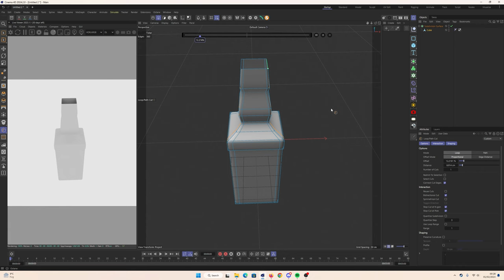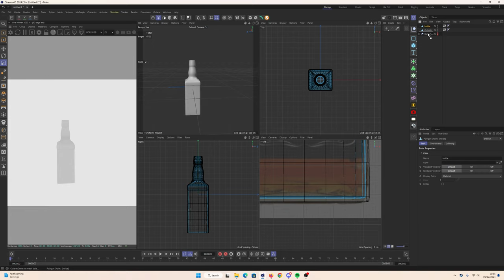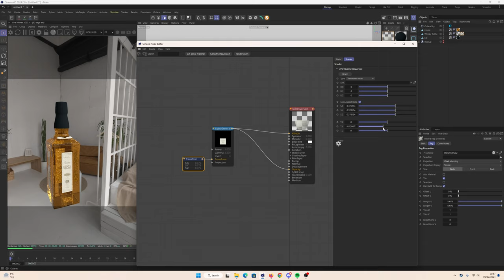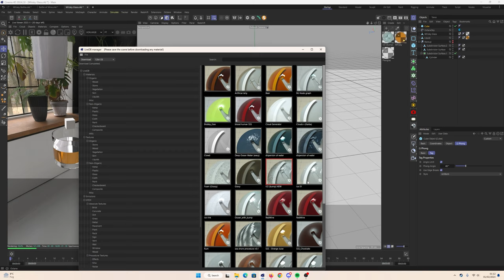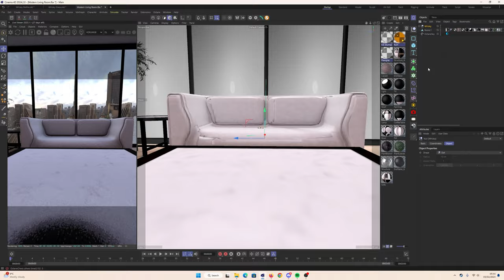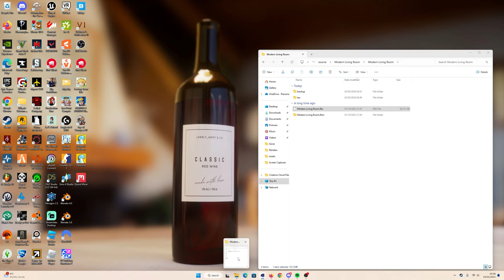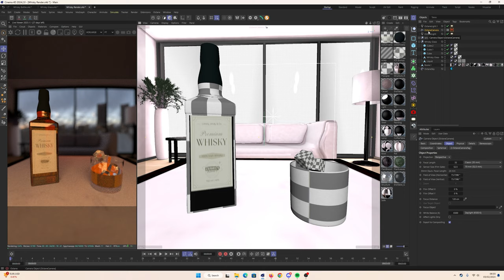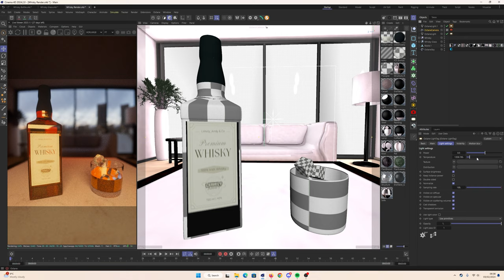WHISKY || C4D || Octane Render || Speedart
Cozy whisky render speedart.

The models I create are a whisky bottle and the whisky glass!

Comment ideas for future 3D models!

I post renders like this on Instagram so make sure to check it out!

If you want to download the models I created/used in this video they're free!

Credits:
Living Room 3D Model (Sketchfab): dylanheyes